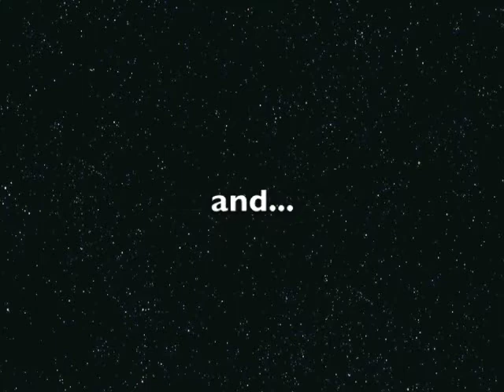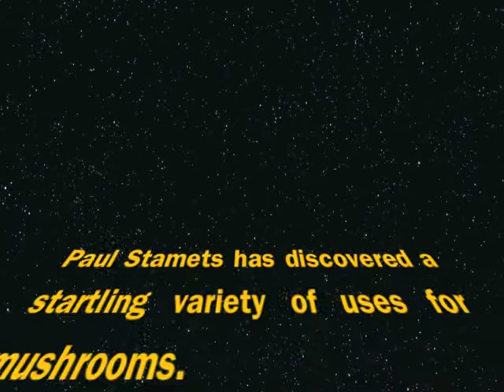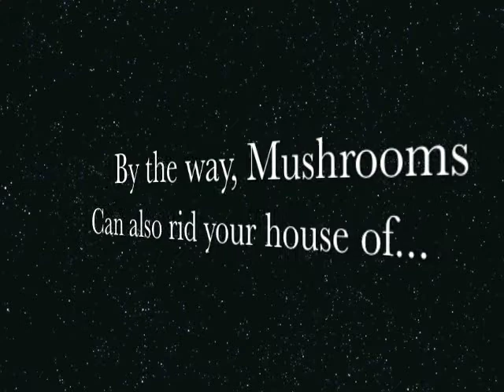Paul Stamets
Paul Stamets, leading mycologist and researcher on uses for mushrooms, talks about the importance of respecting our environment in order to save our planet. He has also discovered uses for mushrooms including: bioremediation, cancer cures, and insect control.  Distributed by Tubemogul.